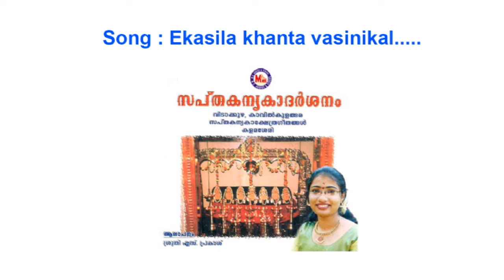Ekasila khanta - Saptha kanyaka darsanam